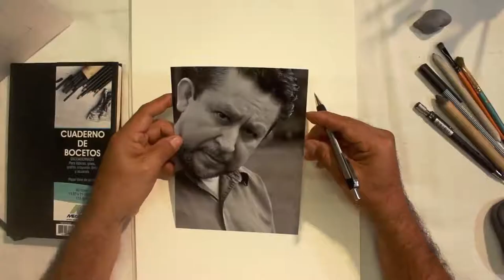Espacio infantil | Conoce a Estrella Carmona | Tutorial de dibujo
Conoce un par de obras de Estrella Carmona desde la sala Ida Rodríguez Prampolini del Exconvento Betlehemita, con Nancy Torres, y continuamos dibujando con Alfredo Velasco. En esta ocasión nos muestra el desarrollo del ejercicio de un rostro.